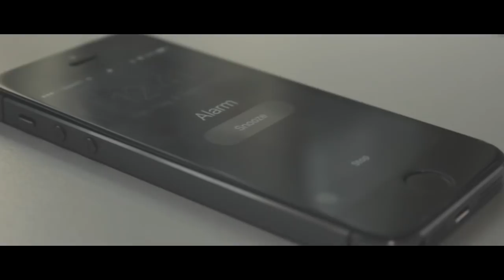4th Don Bosco Film Festival Short Film Entry (DBA Mabalacat) "PANINIMDIM"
4th Don Bosco Film Festival Short Film Entry (DBA Mabalacat) "PANINIMDIM"